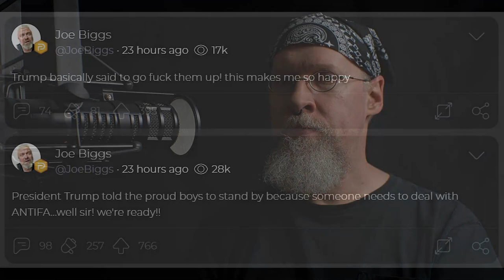Stand back and stand by?